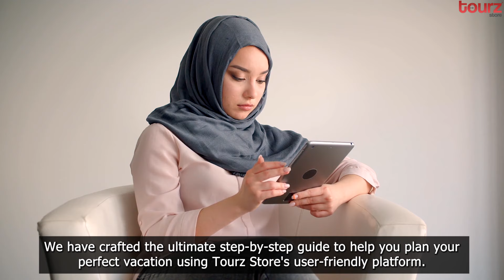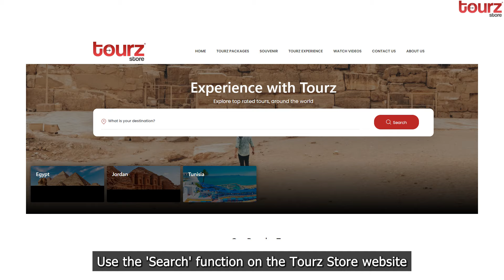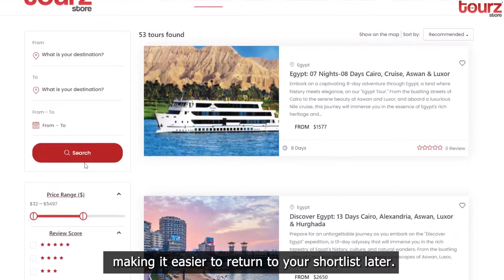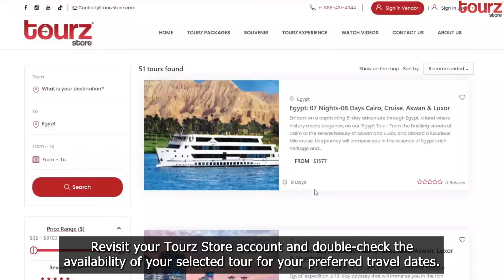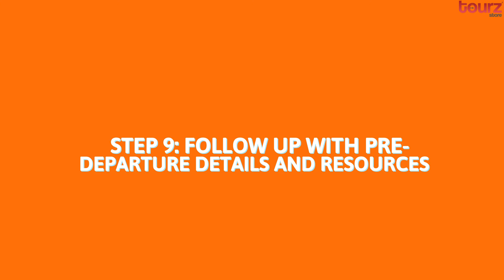Plan Your Perfect Vacation: Travel Planning Guide | TourzStore.com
Step 1: Determine Your Travel Goals and Preferences
Before diving into the Tourz Store platform, it's essential to have a clear idea of your travel goals and preferences. Consider factors such as your ideal destination, the duration of your holiday, and the type of tour experience you'd like to have, whether it's a relaxing beach paradise, a thrilling adventure, or an immersive cultural experience.

Step 2: Explore Destinations and Get Inspired
With a clearer understanding of your travel preferences, it's time to explore potential destinations and gather inspiration for your upcoming holiday. Visit Tourz Store's website and browse through the various destination categories available, such as 'Beach and Island', 'Adventure', or 'History and Culture'. Take your time to peruse the stunning photographs, immersive videos, and detailed descriptions of each destination, allowing these resources to fuel your wanderlust and help you narrow down your preferred location(s).

Step 3: Discover and Compare Tour Packages
Once you've settled on your ideal destination, it's time to search for a tour package that best suits your preferences and budget. Use the 'Search' function on the Tourz Store website, and enter your destination, travel dates, and any additional filters, such as 'Group Size' or 'Activity Level'. Browse the results and compare the various tour packages on offer by reviewing their itineraries, inclusions, pricing, and customer reviews.

Step 4: Research Your Preferred Tour Package(s)
After shortlisting your preferred tour packages, dive deeper into each option to ensure it meets all your expectations. Review the detailed itineraries, paying close attention to included excursions, transportation, and accommodation options.

Step 5: Consider Add-Ons and Customisation Options
With Tourz Store, many tour packages offer the option to customise your experience further, creating a truly bespoke holiday tailored to your interests and needs. Review any available upgrades, add-ons, or customisation options, such as additional excursions, accommodation upgrades, or private guided tours. Consider the added value and potential improvement to your overall experience when weighing these options. Remember to keep your travel goals in mind when selecting add-ons to ensure they enhance your trip rather than detract from your core objectives.

Step 6: Prepare and Finalise Your Booking
Now that you've found the perfect tour package, it's time to finalise your booking. Revisit your Tourz Store account and double-check the availability of your selected tour for your preferred travel dates. Ensure you have all necessary documents, such as passports and visas, as well as any required insurance policies, vaccinations, or pre-tour medical assessments.

With all your research, preparation, and careful consideration complete, it's time to book your dream tour package through the Tourz Store platform. Follow the user-friendly booking process, providing all necessary details, including traveller information and payment. Upon completing your reservation, a confirmation email will be sent to you, outlining your booking details and next steps to prepare for your upcoming adventure.

Step 8: Connect with Fellow Travellers and Share the Excitement
Many tour packages available on Tourz Store involve group travel, providing a fantastic opportunity to connect with fellow travellers and share in the anticipation and excitement leading up to your departure. Tourz Store may facilitate group discussion forums or social media channels, allowing you to interact with others joining your tour. This can also be an excellent way to share tips, advice, and travel experiences, amplifying the enjoyment and camaraderie of your upcoming holiday.

Step 9: Follow Up with Pre-Departure Details and Resources
Lastly, keep an eye on your email for any pre-departure materials and resources provided by Tourz Store or your tour operator. Thoroughly review all information and take appropriate action, ensuring you are well-prepared for your journey ahead.

Item ID:                         VUGND8F
Author Username:                 pinkzebra
Licensee:                        Doraemon Sen
Registered Project Name:         Amish
License Date:                    June 11th, 2023